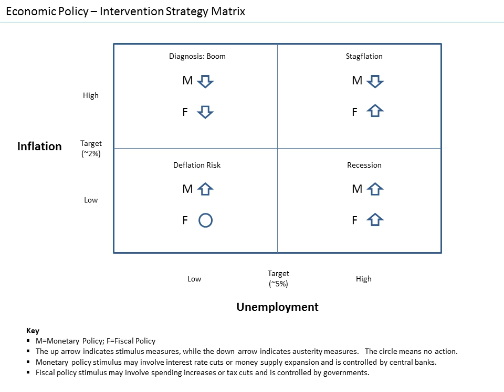Keynesian economics | Wikipedia audio article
This is an audio version of the Wikipedia Article:
Keynesian economics

- Socrates

SUMMARY
Keynesian economics ( KAYN-zee-ən; sometimes called Keynesianism) are the various macroeconomic theories about how in the short run – and especially during recessions – economic output is strongly influenced by aggregate demand (total demand in the economy). In the Keynesian view, aggregate demand does not necessarily equal the productive capacity of the economy; instead, it is influenced by a host of factors and sometimes behaves erratically, affecting production, employment, and inflation.Keynesian economics developed during and after the Great Depression, from the ideas presented by John Maynard Keynes in his 1936 book, The General Theory of Employment, Interest and Money. Keynes contrasted his approach to the aggregate supply-focused classical economics that preceded his book. The interpretations of Keynes that followed are contentious and several schools of economic thought claim his legacy.
Keynesian economists generally argue that, as aggregate demand is volatile and unstable, a market economy will often experience inefficient macroeconomic outcomes in the form of economic recessions (when demand is low) and inflation (when demand is high). These can be mitigated by economic policy responses, in particular, monetary policy actions by the central bank and fiscal policy actions by the government, which can help stabilize output over the business cycle. Keynesian economists generally advocate a managed market economy – predominantly private sector, but with an active role for government intervention during recessions and depressions.Keynesian economics served as the standard economic model in the developed nations during the later part of the Great Depression, World War II, and the post-war economic expansion (1945–1973), though it lost some influence following the oil shock and resulting stagflation of the 1970s. The advent of the financial crisis of 2007–08 caused a resurgence in Keynesian thought, which continues as new Keynesian economics.